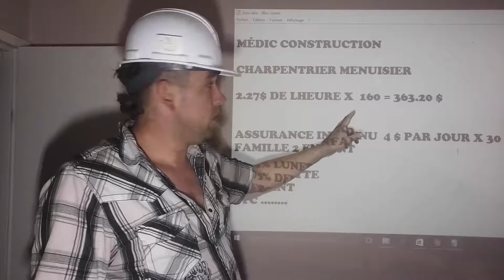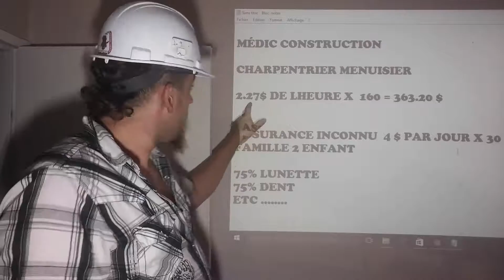Parlont de carte médic